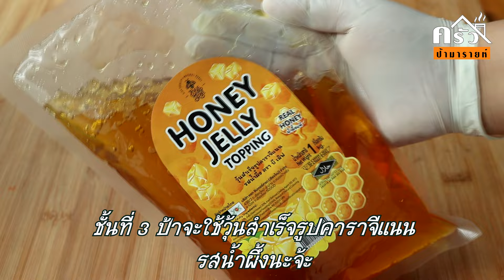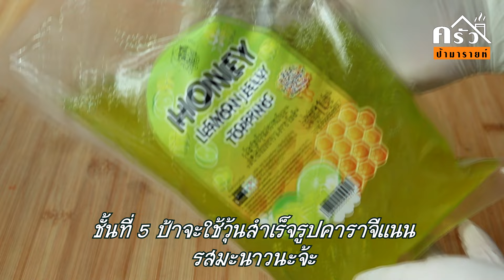พานาคอตต้าฮันนี่เจลลี่ l ครัวป้ามารายห์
วันนี้ป้ามีเมนู “พานาคอตต้าฮันนี่เจลลี่” มาฝากจ้า น่ารักน่ากินมากๆ ทำง่ายด้วยจ้ะ ท็อปปิ้งจัดเต็มด้วยวุ้นสำเร็จรูปคาราจีแนน รสน้ำผึ้ง รสมะนาว และรสองุ่น ใส่แบบจุกๆ มีกลิ่นหอมของน้ำผึ้ง รสชาติอร่อยมาก อากาศร้อนๆทานเย็นๆชื่นใจสุดๆจ้ะ จะทำทานเองหรือเป็นไอเดียในการทำขายก็ได้จ้ะ ลองฝึกทำกันดูนะคะ
พานาคอตต้า ฮั่นนี่ เจลลี่
👉ส่วนผสมในผสมชั้นนมพานาคอตต้า
1.นมจืด 125 ml
2.วิปปิ้งครีม 125 ml
3.เจลาติน 4 กรัม
4.น้ำ(สำหรับใส่ในเจลาติน) 15 ml
5.น้ำตาลทราย 25 กรัม
👉เลม่อนเจลลี่ใสกลิ่นเลม่อน พานาคอตต้า
1. น้ำเปล่า 300 กรัม
2. น้ำเลม่อน 12 กรัม
3. น้ำตาลทราย 50 กรัม
4. เจลาตินผง 10 กรัม
5. น้ำ(สำหรับผสมเจลาติน) 50 กรัม
6. บีเลิฟ ฮันนี่ เจลลี่ท็อปปิ้ง 1 kg. (วุ้นสำเร็จรูปคาราจีแนน รสน้ำผึ้ง รสมะนาว และรสองุ่น)